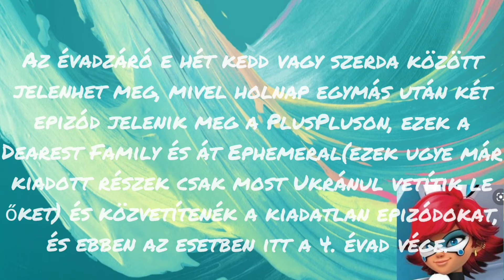Miraculous 4. évad finale hírek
100 feliratkozónál kérdezz felelek videó lesz 💯 👍 👍 (Csak a Miraculousról lehet majd kérdezni)